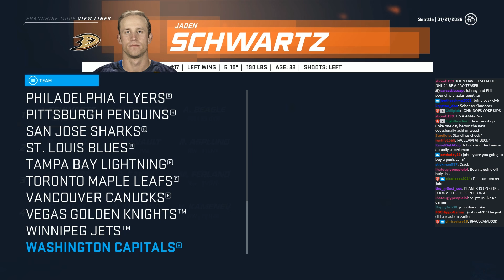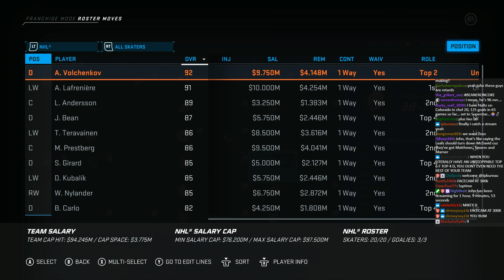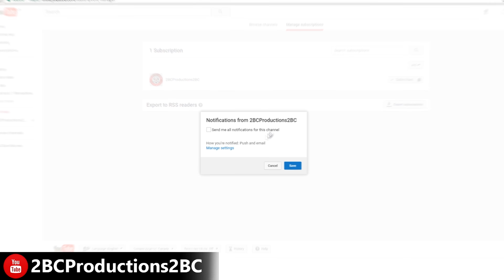I OWN THE REGULAR SEASON - NHL 20 - GM MODE COMMENTARY - SEATTLE ep. 21